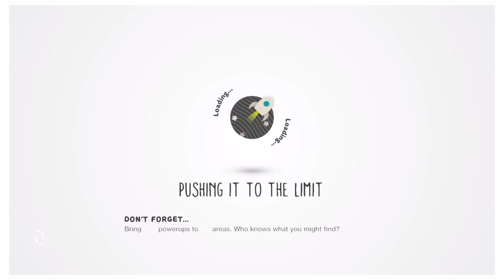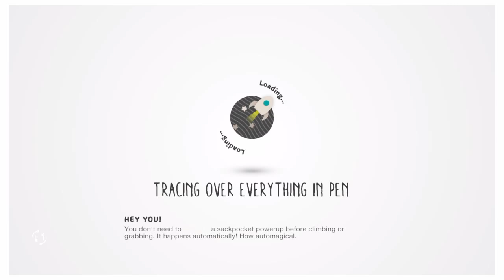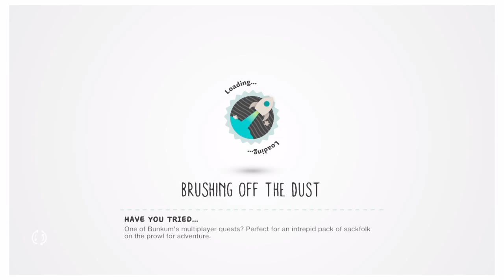LBP3 w/friends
3 likes for more! ; ) go to LandT Productions for more!